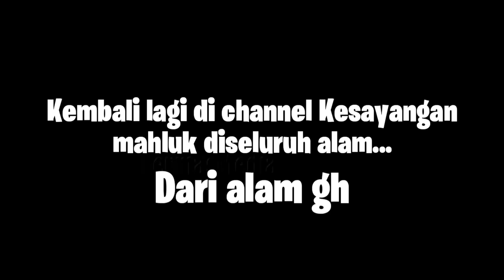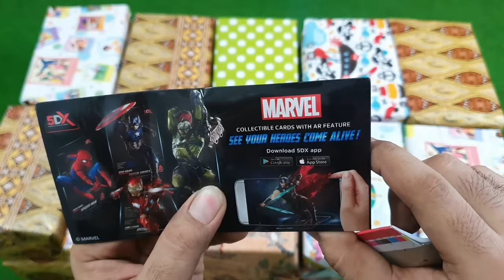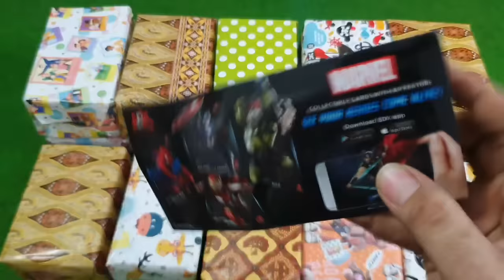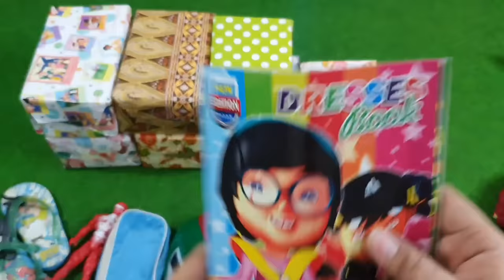KOTAK MISTERI SEGEDE GINI CUMA 5REBU!!! LANGSUNG UNBOXING DAH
assalamualaikum gaes
Di video ini kita mau unboxing misteri box atau kotak misteri yg kotak dan isinya gak wajar..masa iya cuma 5k bisa mantul sruntul pisan kek gini 😁
Tonton aje dah video ini sampe abis ya, biar ga mubadzir 😁

MISTERI BOX BERHADIAH
MISTERI BOX BERHADIAH
MISTERI BOX BERHADIAH